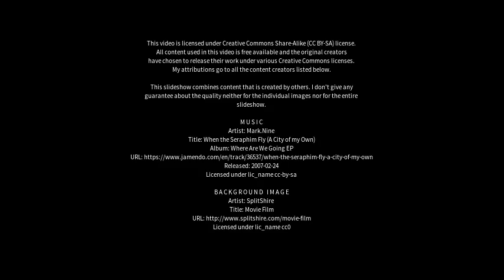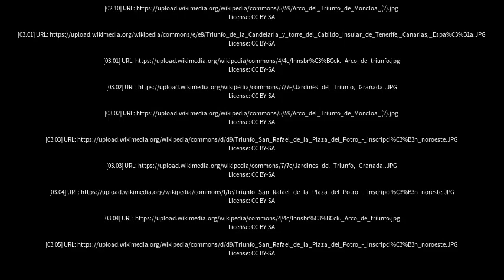Best places to visit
Best places to visit - Triunfo (Brazil) Best places to visit - Slideshows from all over the world - City trips, nature pictures, etc.